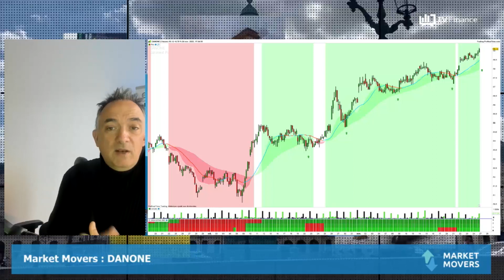DANONE : Des acheteurs agressifs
DANONE : C'était également une valeur mal-aimée de ces dernières années, mais qui s'offre à présent un joli rebond. La multinationale agroalimentaire française continue de faire croître ses résultats, ainsi que ses cours boursiers. Les plus hauts de l'année sont en train d'être testés.